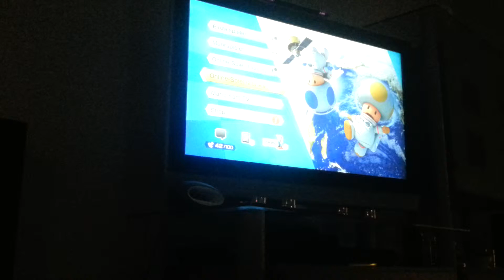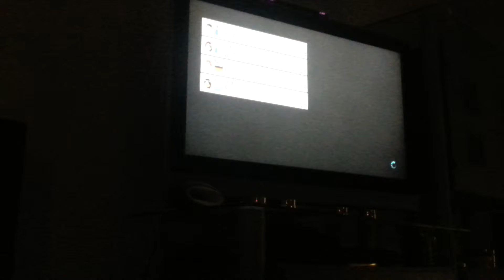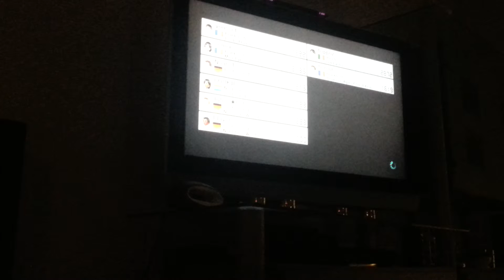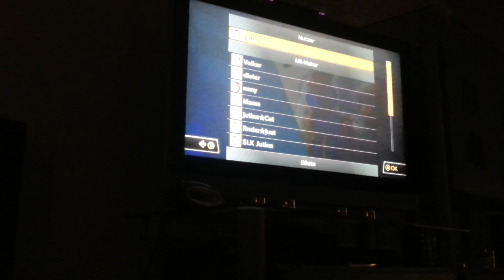Mario Kart 8 mit Luke 2/2